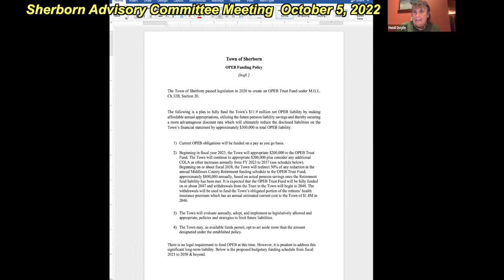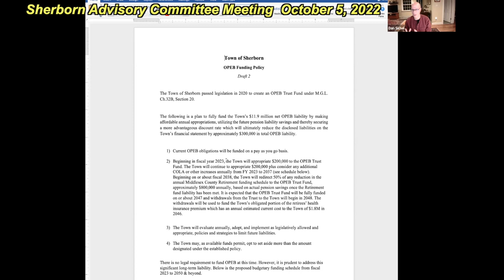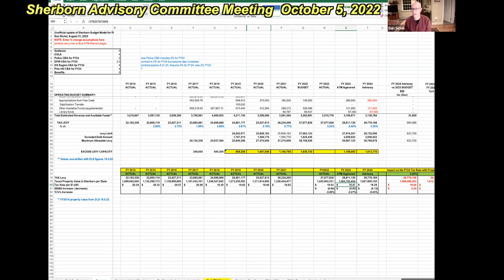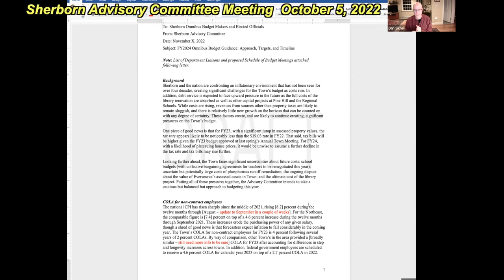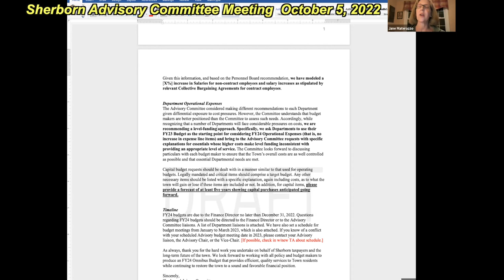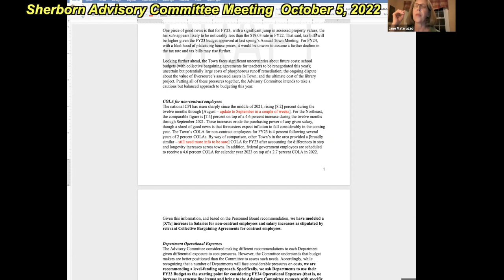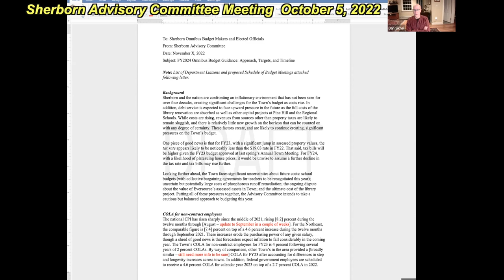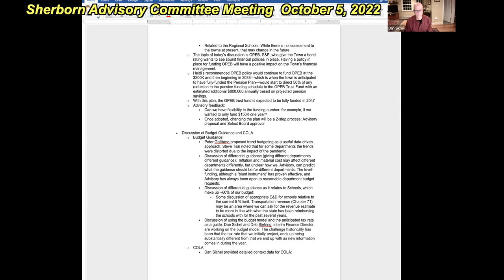Sherborn Advisory Committee Meeting October 5, 2022